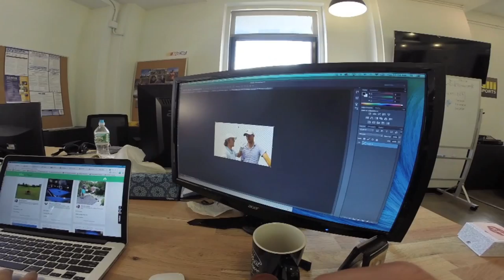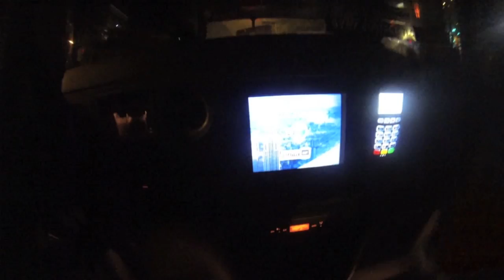New York City and Whistle Sports | TylersReelFishing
This summer I headed up to New York City to hang with THE BEST YouTube Sports community, Whistle Sports! I had such a blast up there, and while I never went fishing, I learned a lot about what The Whistle does and did a lot of cool stuff around NYC! I hope this video gives you a little look at what I am like off the boat!

Please COMMENT and tell me about your Coolest trip ever!